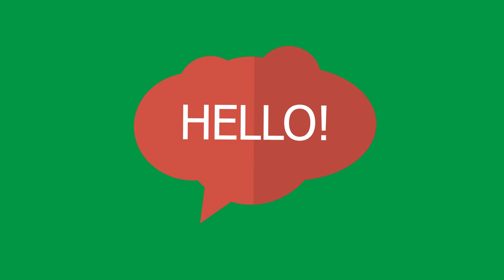Speech Bubble Cloud Hello Green Screen